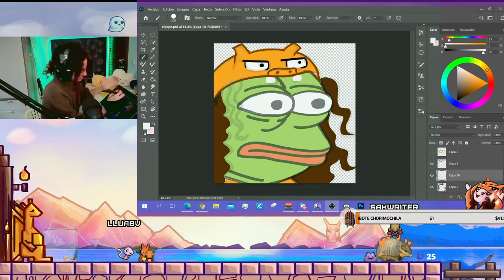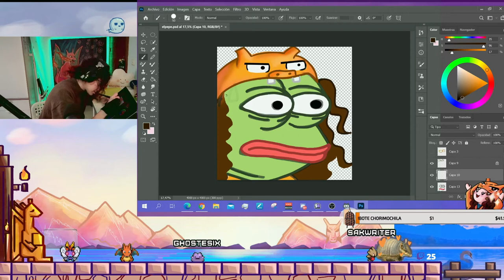EL PEPE VERSION CHORI | SPEEDPAINT | DISEÑO EMOTE TWITCH | ART TWITCH